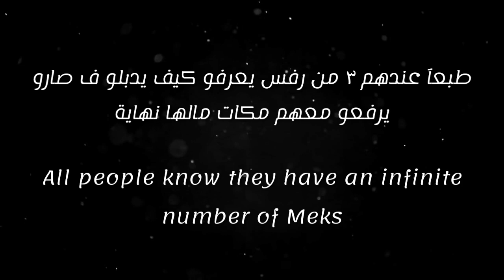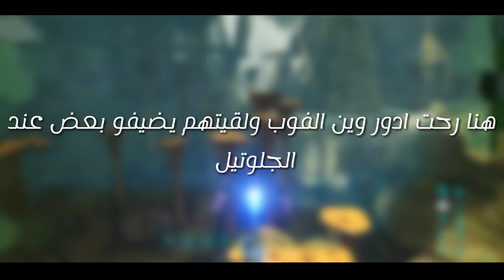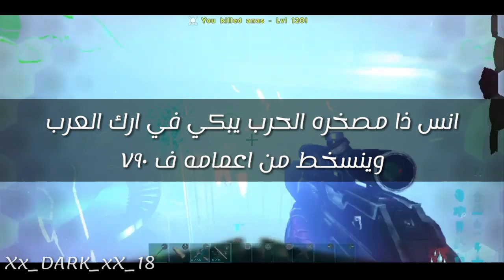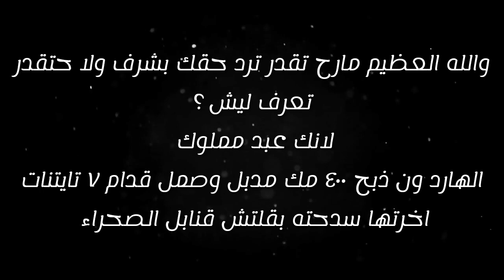Defending Server 790 Against RFS | توضيح لأوصخ الترايبات العربية في ارك سرفايفل الجزء 2